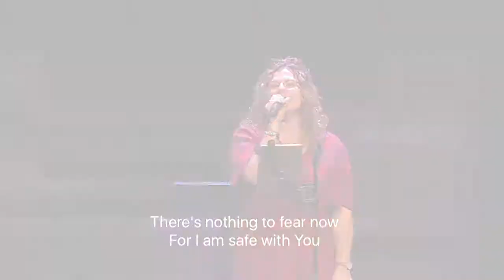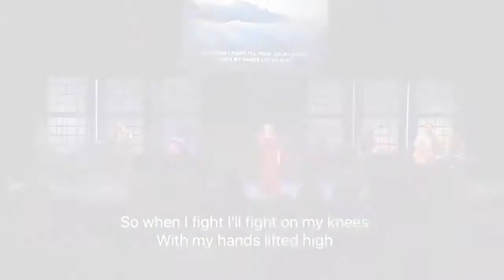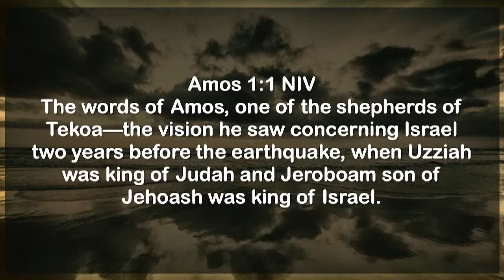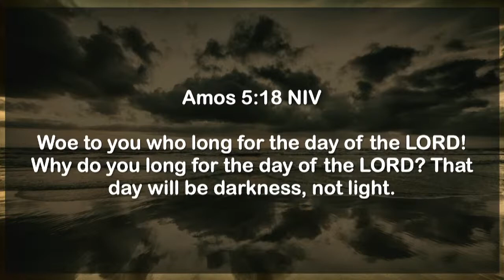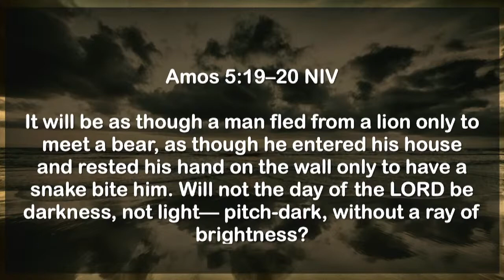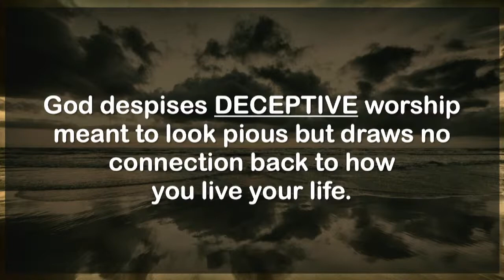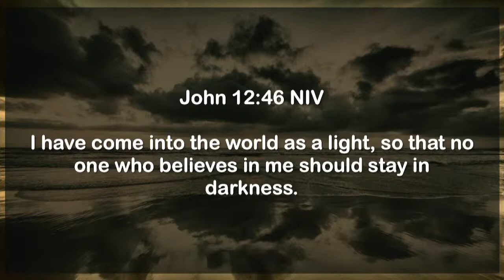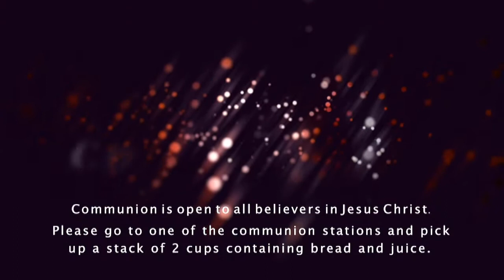9/19/21 Horizons: Amos